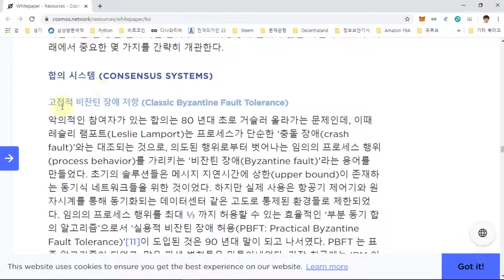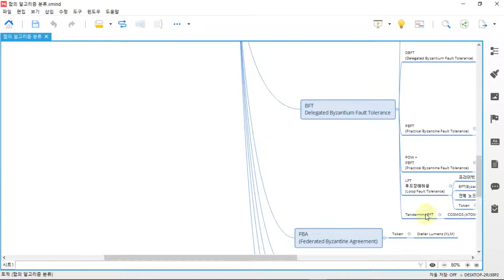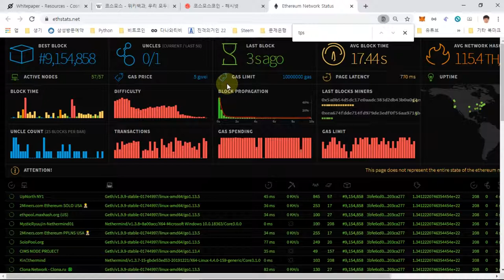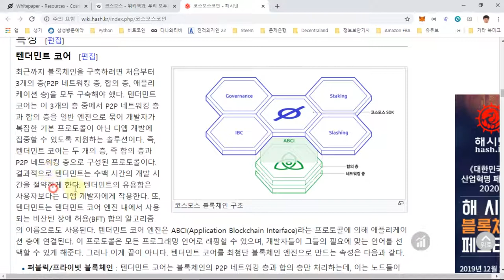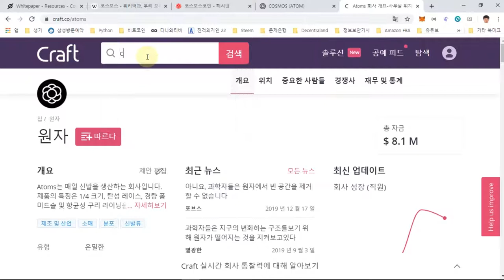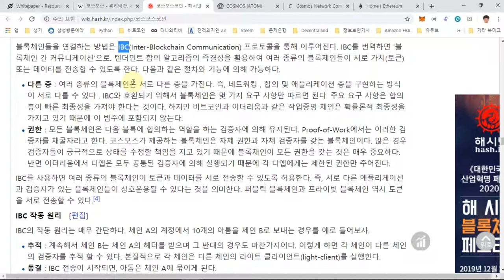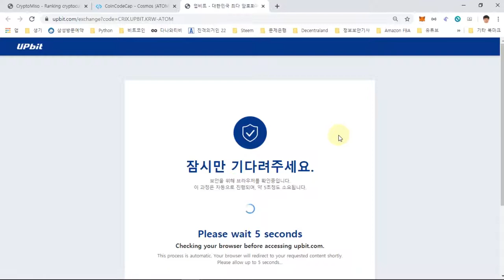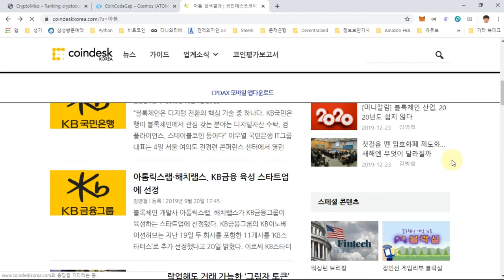코스모스 아톰(Cosmos, ATOM) 코인 분석 [3편]